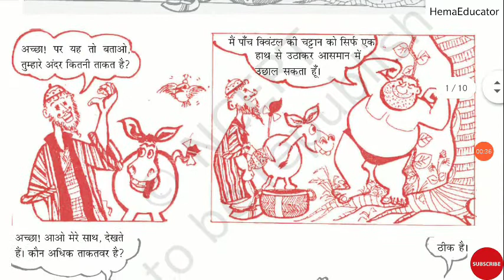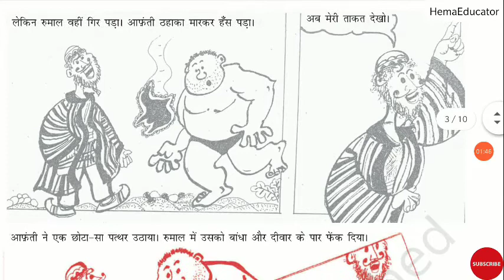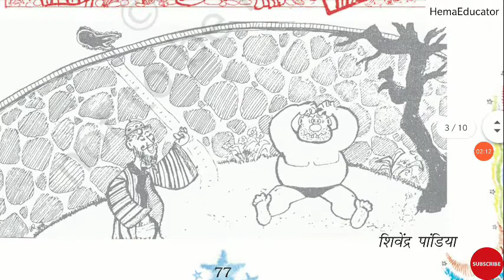Akal badi ya Bhains,Class -3, NCERT, CBSE, Hindi subject, Full explanation, unit-9 📚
1    Akal badi ya Bhains  NCERT
2    Chapter -9 Hindi subject ka
3 Excersies/Solutions/ summary/worksheet/Questions and answers
4 Class-3 /GuruGuide